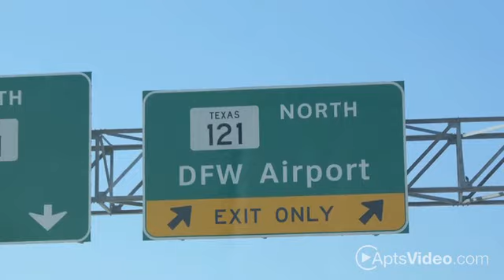Crest Centreport formerly Gateways at Centreport Apartments in Fort Worth, TX - ForRent.com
Crest Centreport formerly Gateways at Centreport Apartments for rent in Fort Worth, TX on ForRent.com: Availability, pricing and special promotions subject to change daily. Crest Centreport is located in Fort Worth - 14300 Statler Blvd.